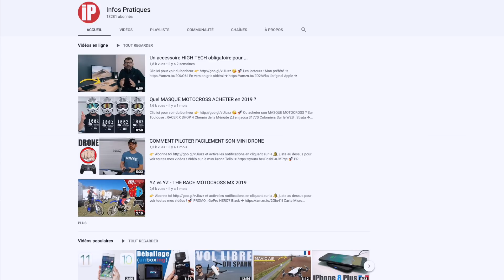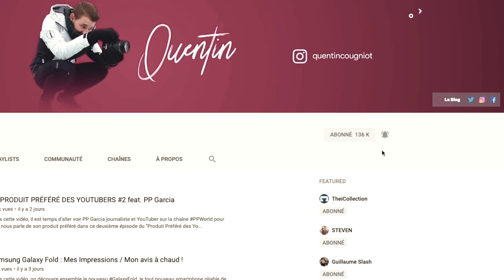Mon NOUVEAU mini DRONE EACHINE E61H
Le mini DRONE ➡️
Le Diffuseur d'Huiles Essentielles ➡️

Pour la vidéo :
Sony A7III ➔ 🔥 PROMO 🔥
Sony Zeiss ➔

😜 Suis moi sur mes réseau sociaux 👣

BONS PLANS

🎁 Cartes Cadeau ➔
💶 GoPro HERO7 Black ➔
💶 DJI SPARK ➔
💶 Mavic Pro 2 ➔
💶 Accessoire DJI ➔
💶 Carte Micro SD pour DJI ➔
💶 Carte Micro SD pour GoPro ➔